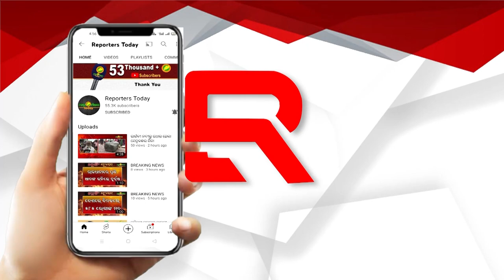ମଡେଲ କୋଡ ଅଫ କଣ୍ଡକ୍ଟ ମାନୁନି ବିଜେପି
BJP does not accepts Model Code of Conduct